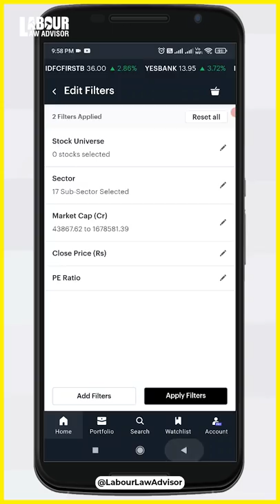Jisse dhundta hu main har kahi, wo stock hai kahan? LLAShorts 263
Tickertape helps you analyse stocks, Mutual Funds, ETFs, and much more. I use Tickertape for my investment analysis.

How to find stocks? | How to find good stocks | How to invest in good stocks
Editing: Rohan Agarwal
Presenter: Money Minded Mandeep